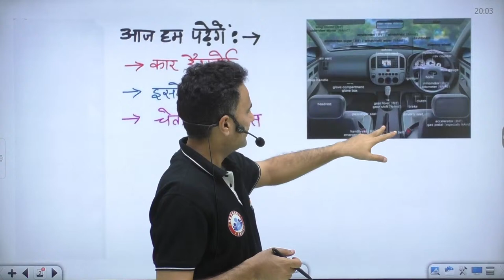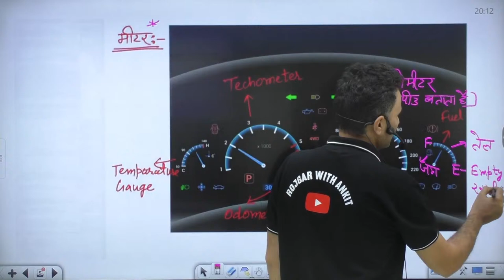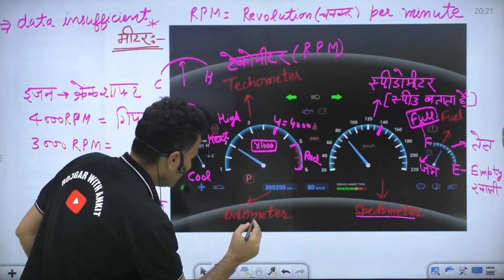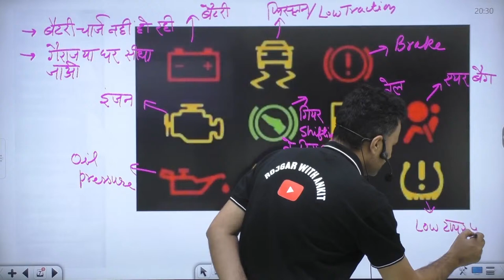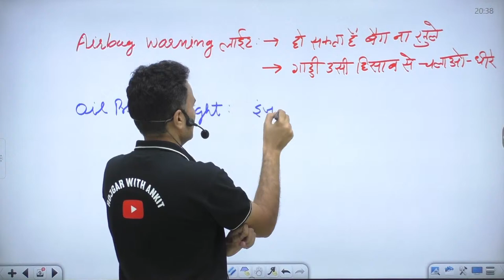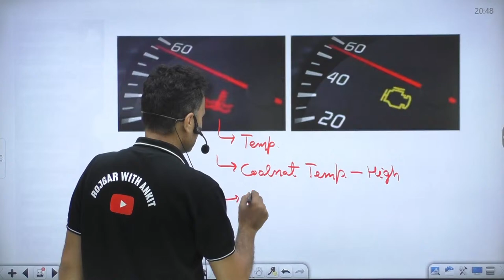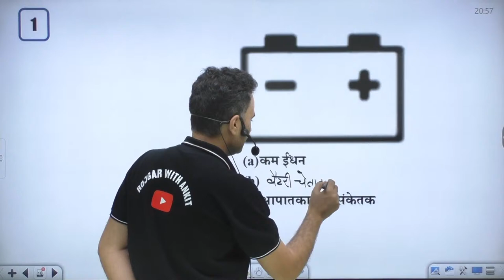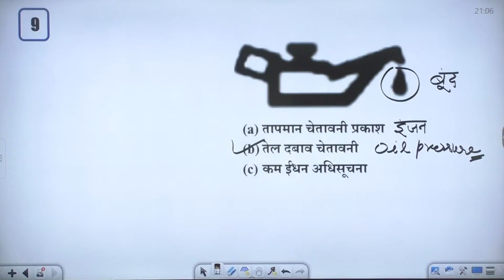Delhi Police Driver 2022, Vehicle Maintenance #45, Car Dashboard/Meter/Seat Belt, DP Driver Classes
Helpline number :-
➤आप हमें व्हाट्सएप भी कर सकते हैं।